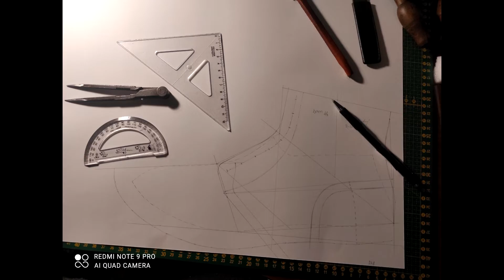Výrobný postup topánok Rakusko-Uhorsko model1910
Fotografie z výrobného postupu 🙂